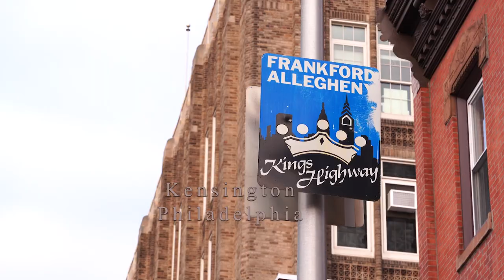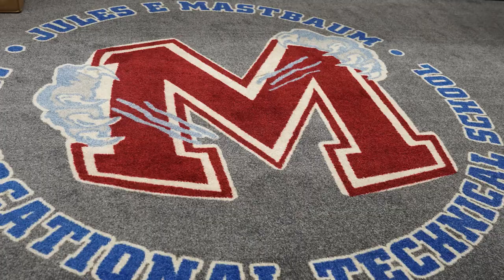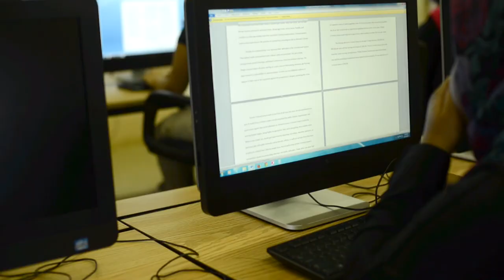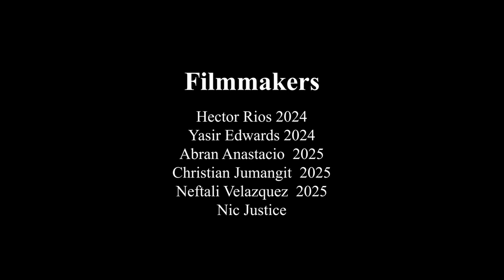Breaking the Cycle -- Mastbaum High school Film -- NFL FILMS High school Film Fest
Experience the inspiring story of Angelo, a senior at Mastbaum High School, in this sports documentary produced by Mastbaum Film students for the NFL Films High School Film Festival. Overcoming a series of challenges, Angelo showcases the determination and perseverance that has brought him to this point in his life.

Located in the heart of Kensington, Philadelphia, Mastbaum High School provides its students with opportunities to break the cycle and pursue their passions through its 11 Career and Technical Education[CTE] courses. From Medical to Creative Industry, Business, and Construction trades, these specialized training programs often lead to increased job opportunities directly related to their high school shop classes. Angelo's expertise in plumbing has propelled him to new heights, and he's now pursuing additional skills in welding to further enhance his career prospects. Join us on this inspiring journey of growth and determination, and discover the opportunities that Mastbaum High School offers its students.